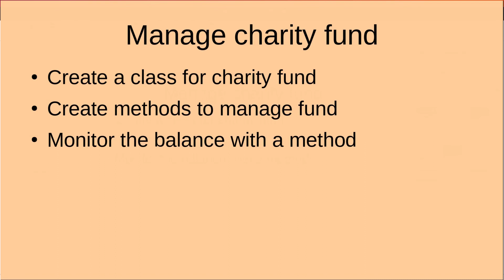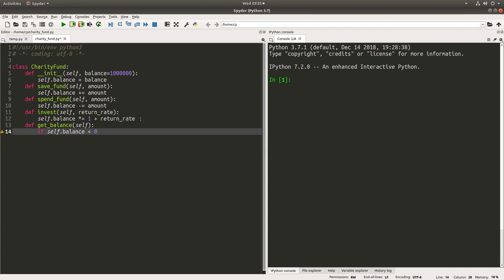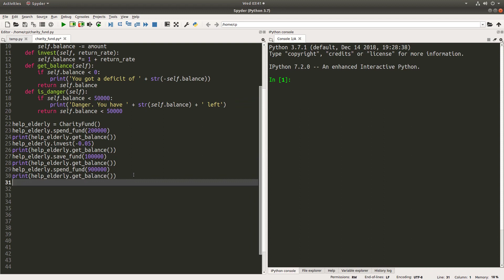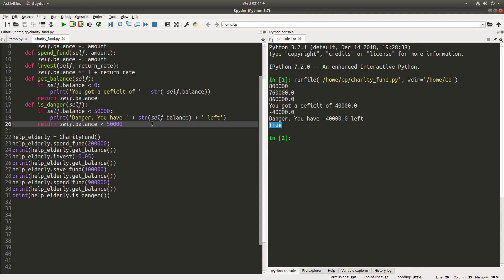Charity fund - Python project for beginners (17)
We create a class for a charity fund. Then we create methods of the fund class, such as saving and spending the fund. The charity fund object can also return the balance when requested.

Concepts:
Class and method